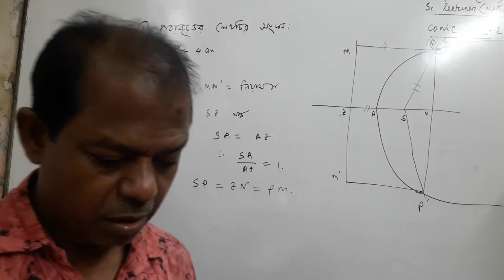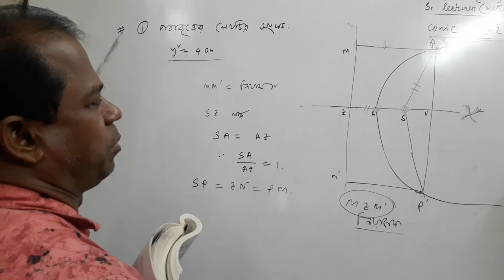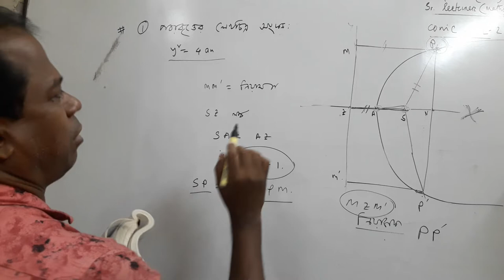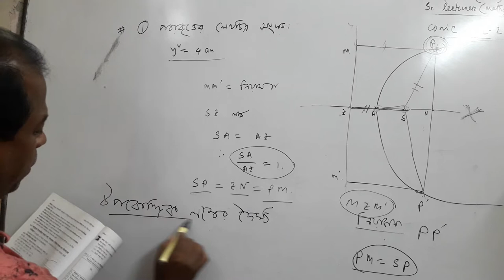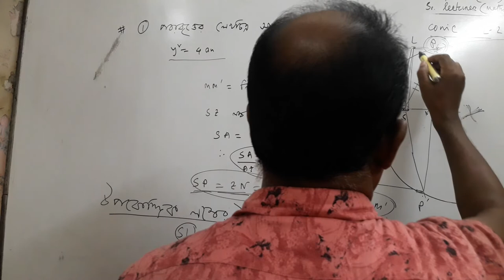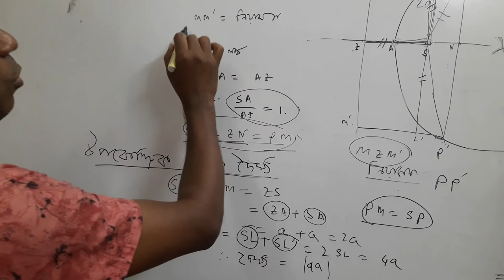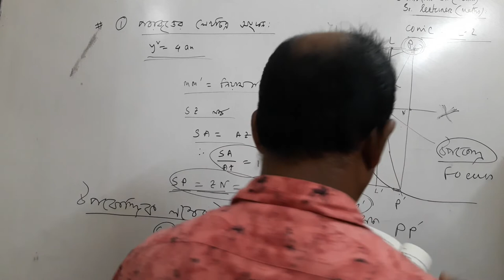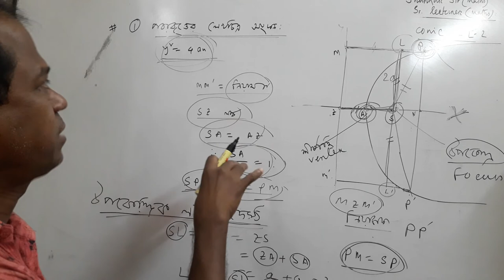HSC( maths)Conic.L-3.2nd yr.The&maths.Shankar sir( maths)Sr Lecturer. ph 01552477150 .